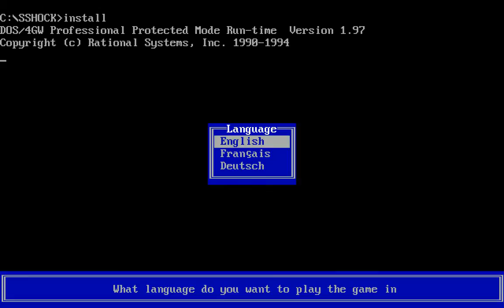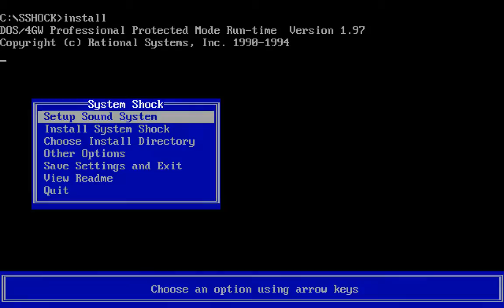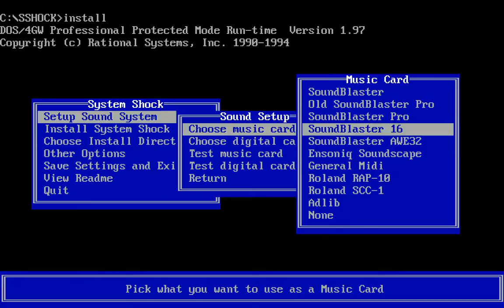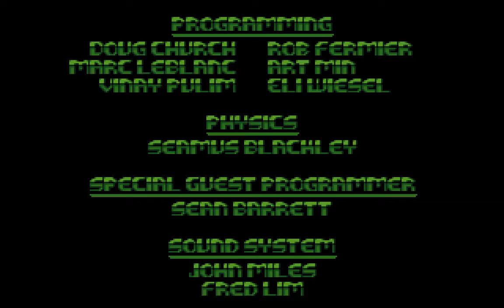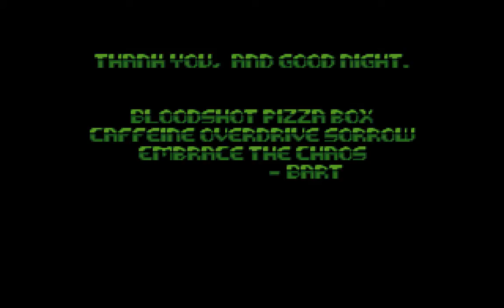System Shock (PC/DOS) Soundtrack Compare, Gameplay 1994, Origin Systems, Inc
System Shock - Medical level-1 gameplay and compare midi soundtrack between different soundcards! (Modern SBLive/Audigy to Sound Blaster Pro/16, AWE32/64 Gold, Roland SCC-1)
System Shock is a 1994 first-person action role-playing video game developed by Looking Glass Technologies and published by Origin Systems. It was directed by Doug Church with Warren Spector serving as producer. The game is set aboard a space station in a cyberpunk vision of the year 2072. Assuming the role of a nameless hacker, the player attempts to hinder the plans of a malevolent artificial intelligence called SHODAN.

System Shock's 3D engine, physics simulation and complex gameplay have been cited as both innovative and influential. The developers sought to build on the emergent gameplay and immersive environments of their previous games, Ultima Underworld: The Stygian Abyss and Ultima Underworld II: Labyrinth of Worlds, by streamlining their mechanics into a more "integrated whole".

Critics praised System Shock and hailed it as a major breakthrough in its genre. It was later placed on multiple hall of fame lists. The game was a moderate commercial success, with sales exceeding 170,000 copies, but Looking Glass ultimately lost money on the project. A sequel, System Shock 2, was released by Looking Glass Studios and off-shoot developer Irrational Games in 1999. The 2000 game Deus Ex and the 2007 game BioShock are spiritual successors to the two games. -Wikipedia